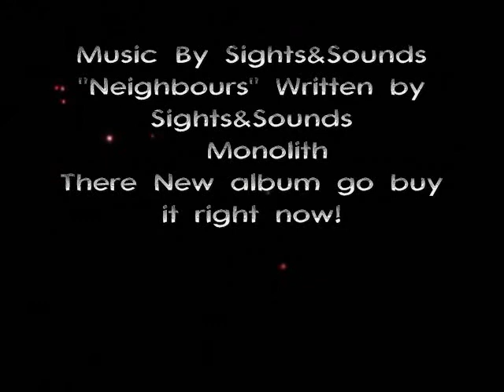Sights&Sounds - Neighbours Concert Video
Sights & Sounds Live Video but not live sound
Filmed at the garrick in winnipeg may 24.
Weight Of The World Tour With Miserysignals
Neighbours - Monolith